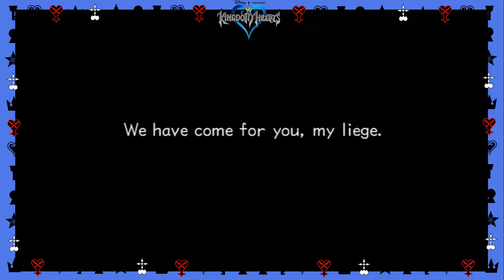Kingdom Hearts 2: Final Mix - Part 1 (Roxasu)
We join enigmatic teen Roxas as he spends the last days of summer vacation with his friends Hayner, Pence, and Olette in Twilight Town. However, trouble starts to brew in the usually quiet town.